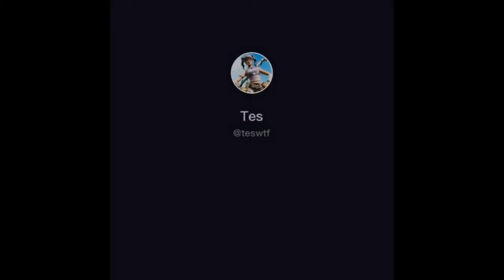My life as a kid trailer